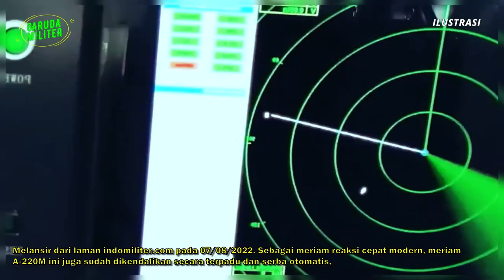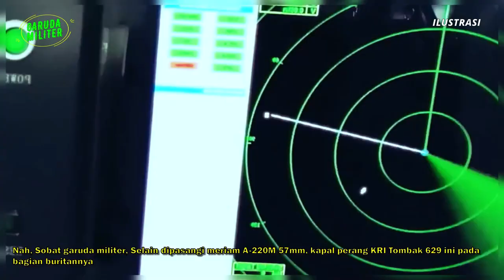TERKINI !! KAPAL PERANG TNI AL INDONESIA KRI TOMBAK UJI MERIAM CANGGIH INI DI LAUT JAWA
Sobat garuda militer. Ada kabar terbaru, kapal perang TNI AL yaitu KCR (kapal Cepat Rudal) KRI Tombak 629 pada 4 Agustus 2022 lalu telah melakukan latihan penembakan meriam Burevestnik A-220M naval gun 57 mm di Laut Jawa. Yang menarik disini, uji coba pemembakan meriam A-220M ini juga diabadikan dalam video pendek oleh akun Instagram KRI Tombak 629. Dalam hitungan per satu menit, meriam A-220M pada haluan kapal KRI Tombak 629 ini dapat memuntahkan 300 proyektil. Dalam kondisi yang siap untuk tempur, sistem meriam A-220M ini dapat mengangkut 400 munisi, yang sebagian disimpan di bawah dek kapal.

Melansir dari laman indomiliter.com pada 07/08/2022. Sebagai meriam reaksi cepat modern, meriam A-220M ini juga sudah dikendalikan secara terpadu dan serba otomatis, yang kesemuanya sudah terpusat di Pusat Informasi Tempur kapal perang. Kubah meriam A-220M ini terbuat dari bahan alumunium yang secara keseluruhannya mempunyai bobot 6 ton. Disebutkan juga bahwa meriam A-220M ini dapat untuk melakukan tembakan secara akurat meskipun kapal perang sedang melaju di kecepatan 45 knots, dengan syarat yaitu suhunya di rentang -40 sampai 50 derajat Celcius.